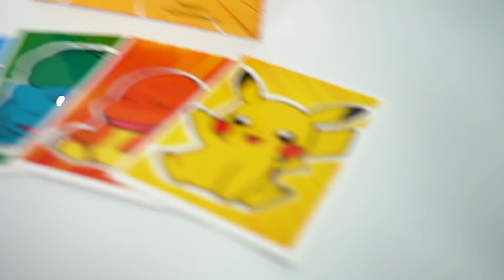POCKETMON Gimmicks and Online Instructions by Gustavo Raley